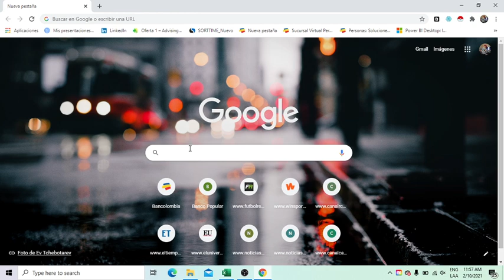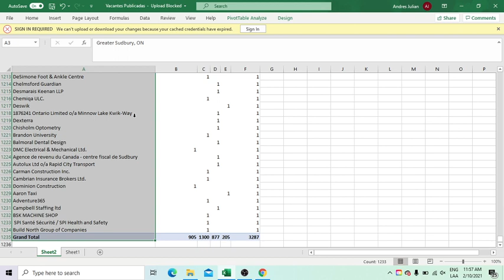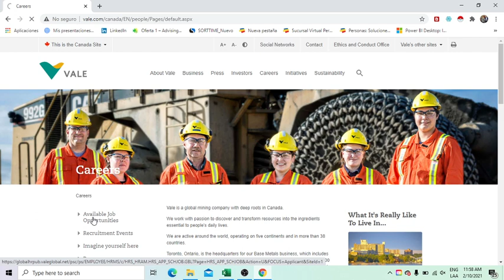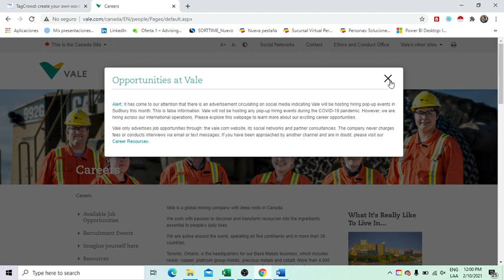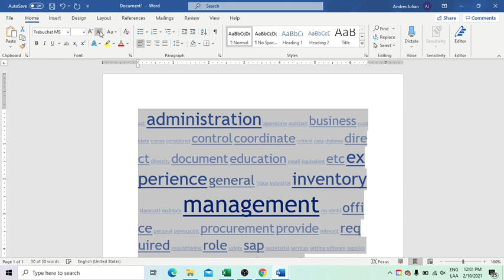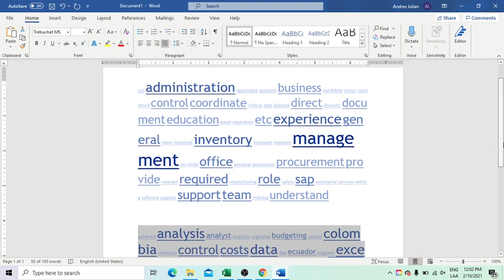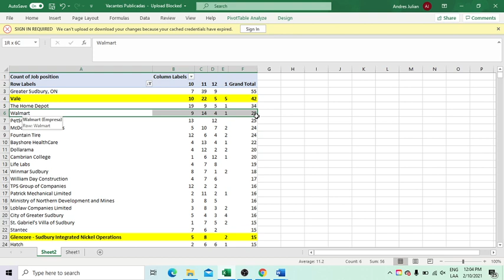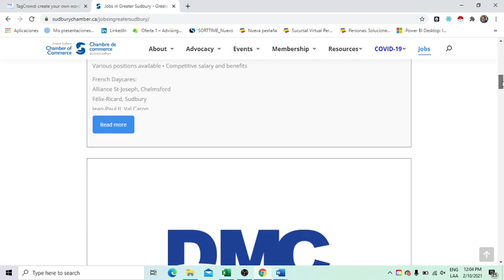Aplicando a mi primera vacante en CANADA.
Este es el primer vídeo de este tipo, ojala les guste.
Un sugerencia es que vean el video en velocidad x2, (llevo dos años viendo toda clase de videos aca y esto ahorra full tiempo).